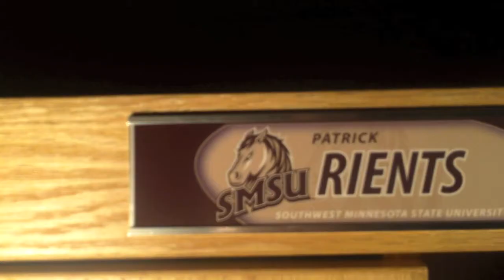Meet the Mustangs: Patrick Rients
Senior OF/1B